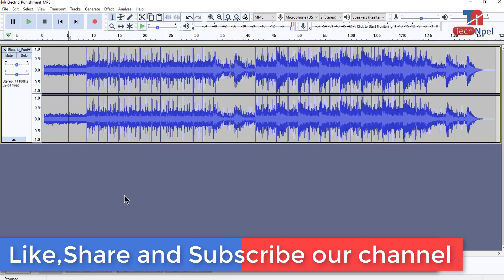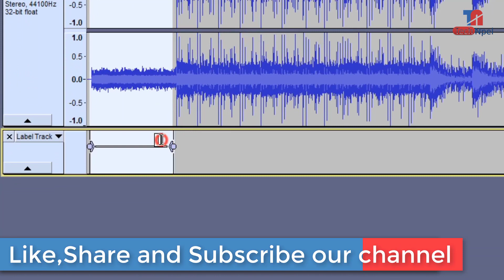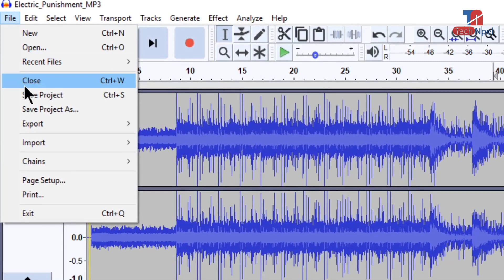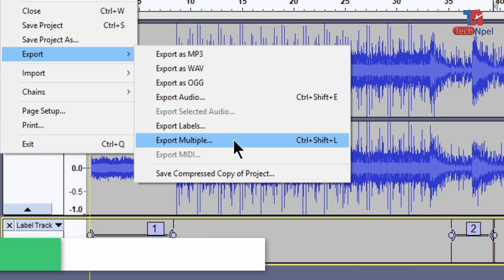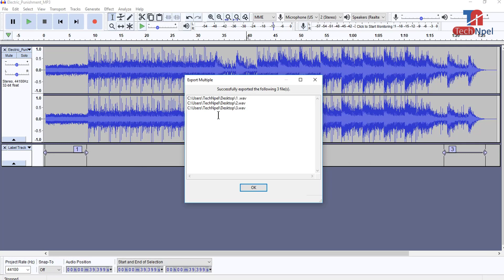How to Split Tracks in Audacity- Split Audio Tracks in Audacity in Nepali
TechNpel How to Split Tracks in Audacity- Split Audio Tracks in Audacity in Nepali

If you are interested in learning more about this topic, please visit our playlist

Software review | सफ्टवेयर को जानकारी को लागी
हाम्रो YouTube Support को लागी
पोर्टेबल सफ्टवेयर | Portable Software को लागी
Tech Confab | Tech कुराकानी को लागी

Knowing about computer कम्प्युटर को जानकारी को लागी